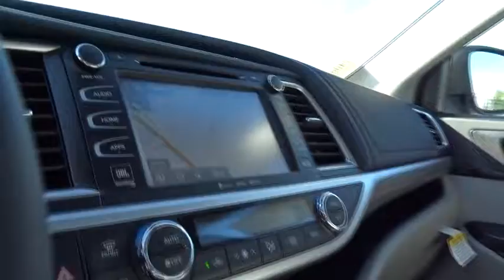2017 Toyota Highlander San Rafael, San Francisco Bay Area, San Francisco, CA 240082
2017 Toyota Highlander
2017 Toyota Highlander Hybrid Limited Platinum - Stock#: 240082 - VIN#: 5TDDGRFH6HS029882

Toyota Marin
445 Francisco Blvd East

Our best prices instantly! Instant savings! See Out the door pricing, compare finance and lease payments, tailor the terms to fit your needs, all backed by our 3 day return and 10 value Guarantee at express.toyotamarin.com. Buy 100% online with Complete transparency, no hassles, and no surprises. *FREE Annual inspections for Lifetime of Ownership of the Vehicle. *